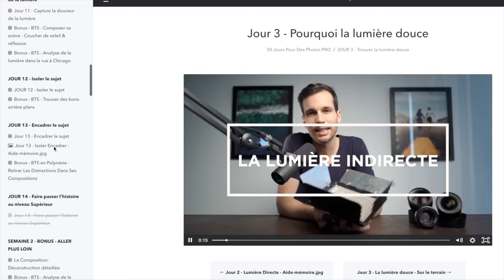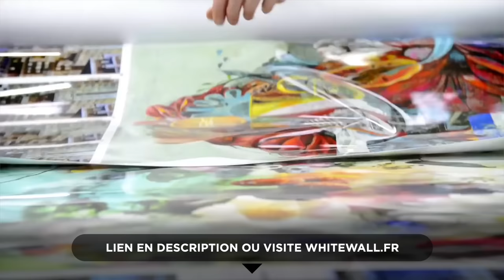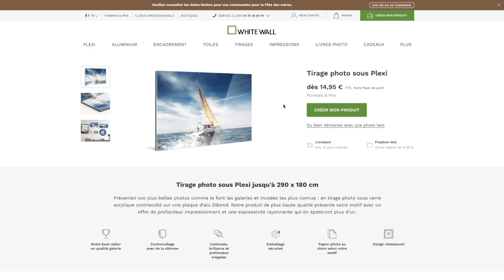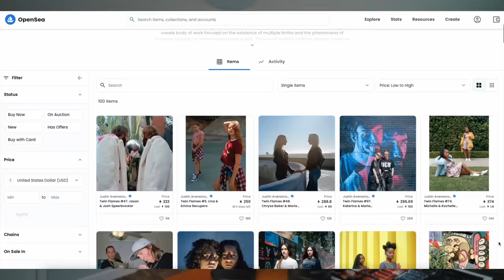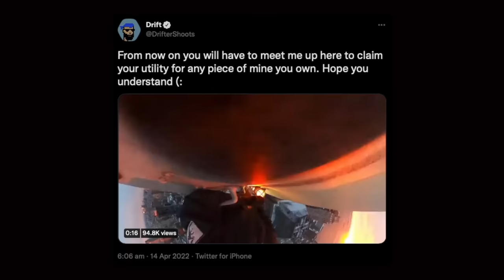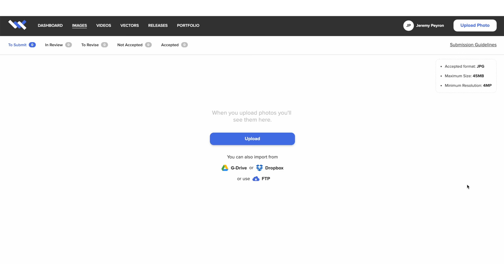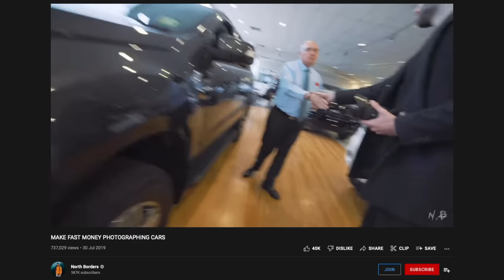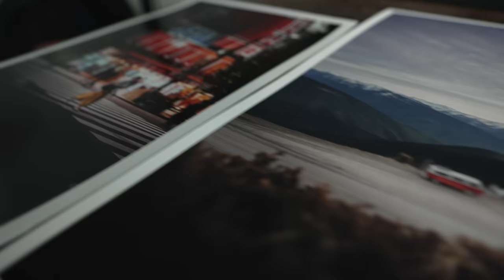Comment Gagner de L'argent Avec Tes Photos! 5 Méthodes!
◦ LA MUSIQUE
▹ SUPER Musique pour YouTube et les créateurs - tu as 30 Jours GRATUITS, profites

00:00 À Savoir avant de se lancer...
02:00 Méthode #1
05:02 Méthode #2
07:41 Méthode #3
09:05 Méthode #4
10:25 Méthode #5
12:30 Le secret pour vendre même sans audience!